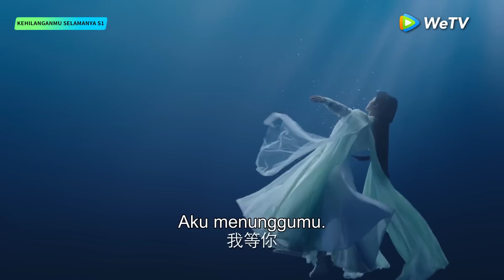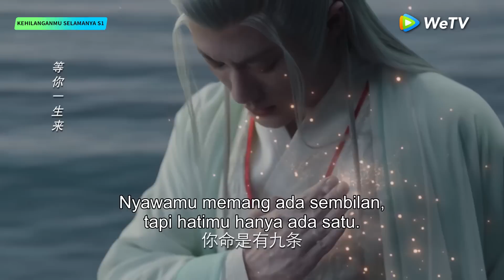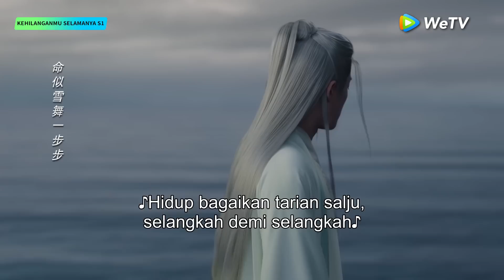Lost You Forever S1 | Cuplikan EP19 Patah Hati Melihat Xiaoyao Diselamatkan Jing | WeTV【INDO SUB】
Jadwal tayang Gratis: Setiap Senin - Jumat pukul 17:00 WIB (1EP/hari) | Minggu pertama, VIP: Senin - Jumat pukul 17:00 WIB (2EP/hari), Sabtu - Minggu tayang (1EP/hari) | Mulai 31 Juli, VIP: Setiap Senin - Rabu pukul 17:00 WIB (2EPhari)

Pada jaman dahulu manusia, dewa dan iblis hidup berdampingan. Ada tiga kerajaan yang memegang kekuasaan yaitu Xuanyuan, Shennong dan Gaoxin. Kaisar Xuanyuan yang merupakan penguasa ketiga kerajaan tiba-tiba tewas, namun dia sempat menyembunyikan putrinya yang dirahasiakan bernama Xiao Yao. Xiao Yao tumbuh menjadi gadis yang cerdas dan baik. Saat bepergian melalui hutan belantara, putri Gaoxin Xiao Yao terkena musibah dan kehilangan identitas serta penampilan aslinya. Dia akhirnya menetap di Kota Qing Shui, menyamar sebagai seorang pria bernama Wen Xiaoliu dan menjadi seorang tabib. Di Kota Qingshui, Xiaoliu secara tidak sengaja menyelamatkan Tu Shanjing, pemimpin masa depan Klan Tu Shan. Dia juga bertemu Xiang Liu, iblis berkepala sembilan. Xiaoliu juga bertemu sepupunya, pangeran Xuan Yuan Cang Xuan yang tengah mencarinya. Takdir mempertemukan mereka di Qing Shui, tapi bagaimana nasib Xiao Yao?

Pemeran: Yang Zi, Zhang Wanyi, Deng Wei, Dai Luwa, Wang Hongyi, Tan Jianci

00:00 Tonton Hiburan Asia Terbaik di Aplikasi WeTV!
00:30 Download Aplikasi WeTV & Tonton Full Episodenya!